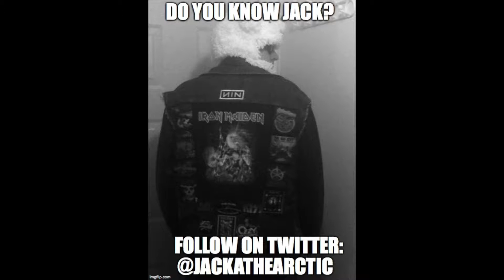Ron Keel on DO YOU KNOW JACK (April 25/2019)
Ron and Jack chat about Ron's new album and single "Fight Like a Band", his signing to EMP Label Group and his friendship with Label founder David Ellefson, the country sound in his record, storytelling in song lyrics, his time as the Badlands House Band, Keel Fest, the reasons why he decided to rerecord some of his older KEEL stuff and EXCLUSIVE to this podcast Ron announces that KEEL will be part of MONSTERS OF ROCK 2020!